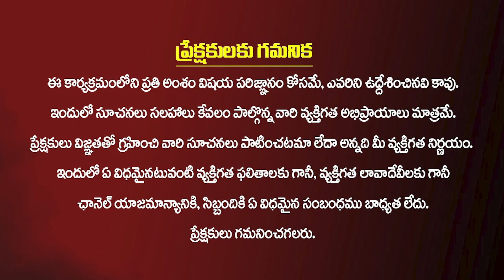ఉదయాన్నే సూర్యోదయాన్ని కంటే ముందే లేచి ఈ జపం చేస్తే కొండంత అప్పైనా చీమంత అవుతుంది |appulu teeralante